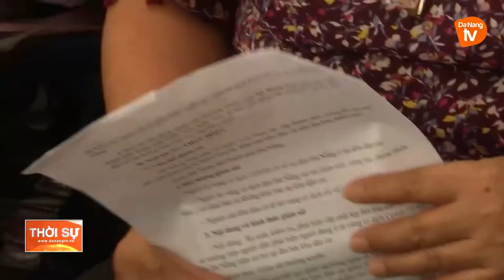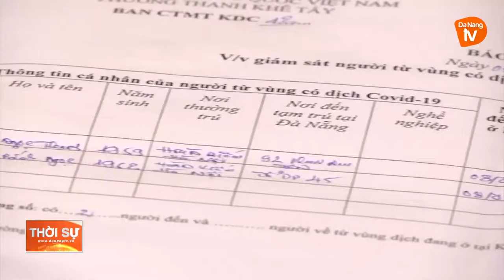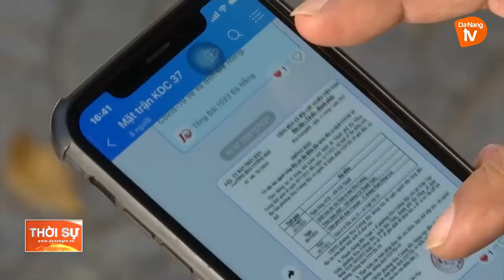PHÁT HUY VAI TRÒ GIÁM SÁT CỦA MẶT TRẬN TRONG PHÒNG, CHỐNG COVID-19